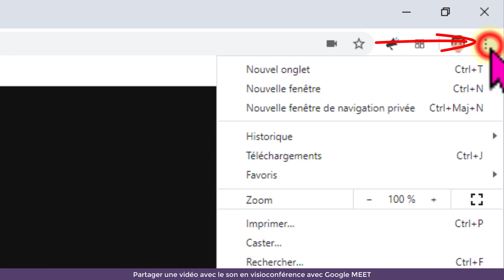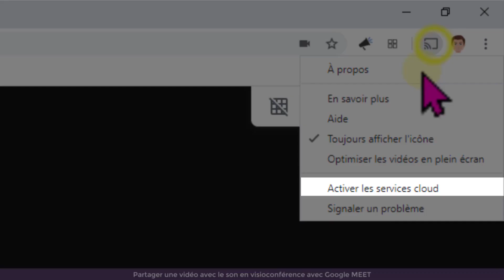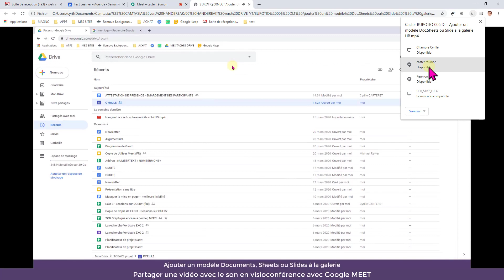💥MEET💥 Comment partager une vidéo avec le son en visioconférence avec Google MEET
👉Je partage avec vous ⭐Comment partager une vidéo avec le son en visioconférence avec Google MEET⭐

👉BIENVENUE à la G SUITE ACADEMY de FASTLEARNER

Je suis un chasseur de clic, un dresseur de souris et un dompteur de clavier, ici pour combattre avec vous le temps qui passe.

Sur cette chaîne, je partage avec vous des astuces de productivité pour être efficace avec les applications Google, comme GMAIL, AGENDA, DRIVE, DOCUMENT, SHEETS, SLIDES, FORMS, CHROME.

👉FRÉQUENCE DES ASTUCES  de la G SUITE ACADEMY  by FASTLEARNER

👉 CONTACTER FASTLEARNER :
Vous voulez en savoir plus sur mon offre de formation à G SUITE (Présentiel, Classe Virtuelle ou Tutoriel)
Contactez moi :

👉MES PLAYLISTS GOOGLE - GSUITE ACADEMY

👉COMMENT DISCUTER AVEC MOI ?